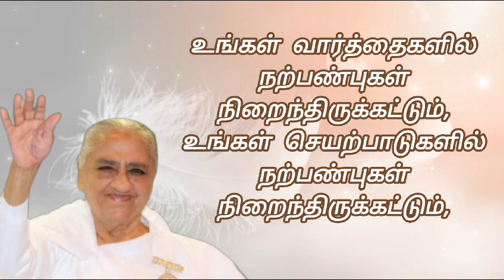19.10.2023 |அவ்யக்த சமிக்ஞை | Light House, Batticaloa